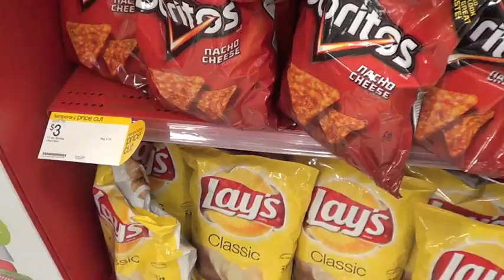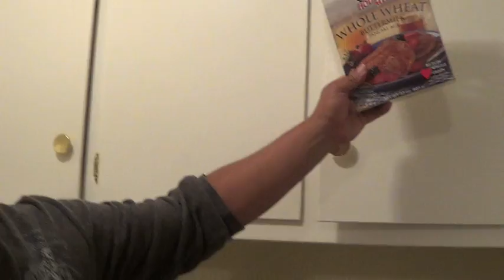UNA BELLA SORPRESA!! VLOGS DIARIOS #7!! "Una Familia Chilanga"